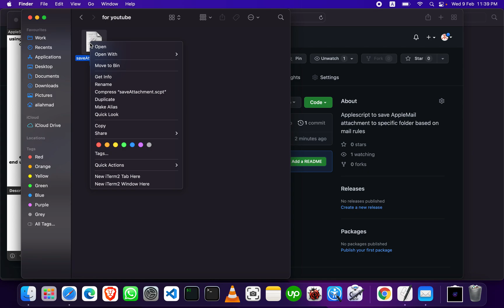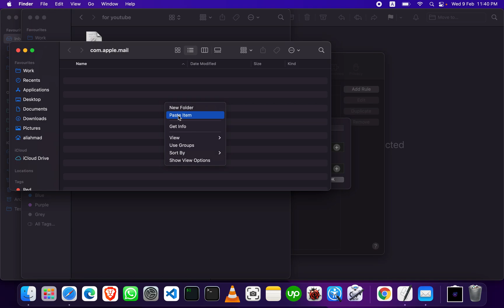Save Apple Mail Attachments to specific folder based on rule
Hi There. I hope you are doing great. This is my first video so kindly provide feedback so i can improve next videos.
So in this video i share script for mac os apple mail to make your life bit easier. This script run based on mail rule and will save attachment to specific folder which you can edit in script
Here are steps how to use script

Follow Video For Instructions